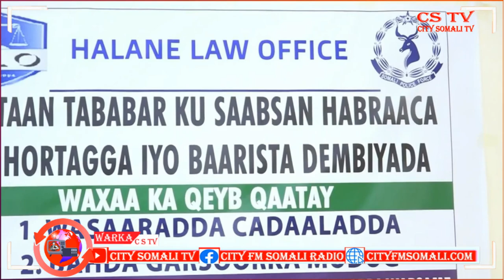WARARKA DUNIDA 6-5-2021 BY ABUKAR YARE